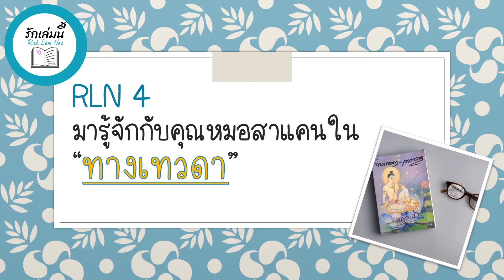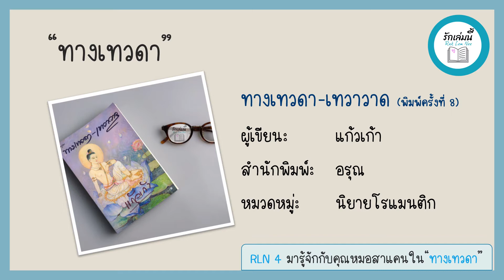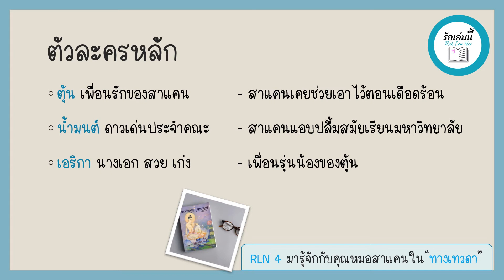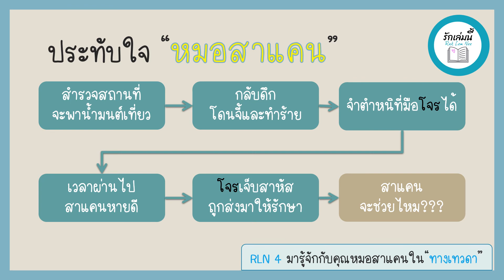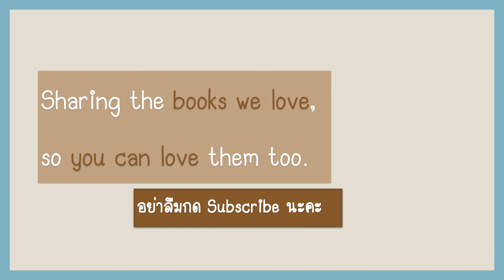RLN 4 มารู้จักกับคุณหมอสาแคนใน “ทางเทวดา”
ก่อนมาเกิด “สาแคน” เลือกใช้แต้มบุญเกือบทั้งหมดเพื่อมีสติปัญญาล้ำเลิศ มากกว่ารูปร่างหน้าตาและฐานะ เพราะต้องการช่วยเหลือเพื่อนมนุษย์
เราชวนคุยถึงฉากที่ชอบ บททดสอบสำคัญ เมื่อโจรทำร้ายสาแคน แต่กลับถูกส่งมาให้เขารักษา เขาจะตัดสินใจยังไง
เตือนก่อนว่ามี Spoil …อ่านก่อนฟัง หรือ ฟังก่อนอ่าน สนุกคนละแบบ... ชวนมาฟัง และอ่านไปด้วยกันค่ะ
หนังสือ: ทางเทวดา-เทวาวาด
ผู้เขียน: แก้วเก้า
สำนักพิมพ์: อรุณ

พบกันทุกวันจันทร์